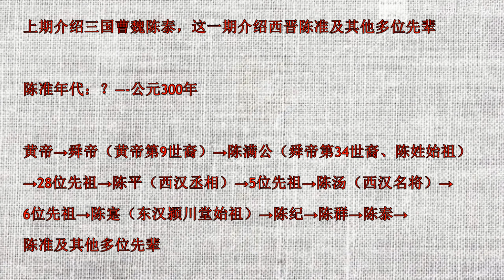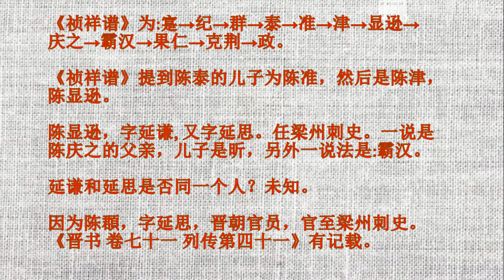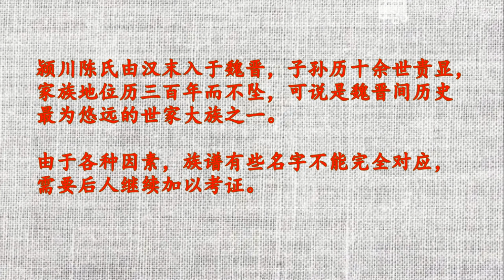中華陳氏上下五千年（34）-- 陳準及其他多位先輩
陳氏族譜：中華陳氏上下五千年（34）-- 陳準及其他多位先輩